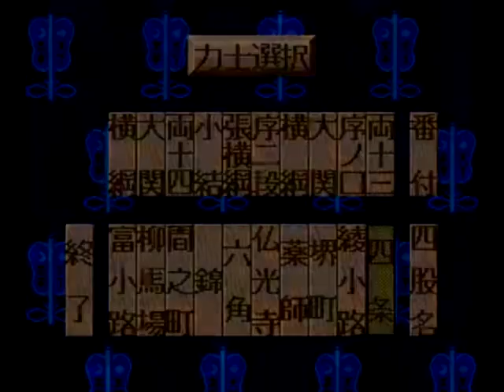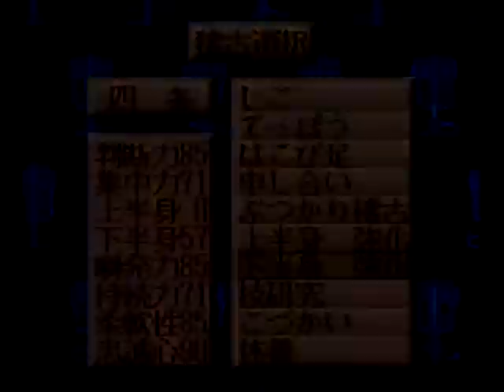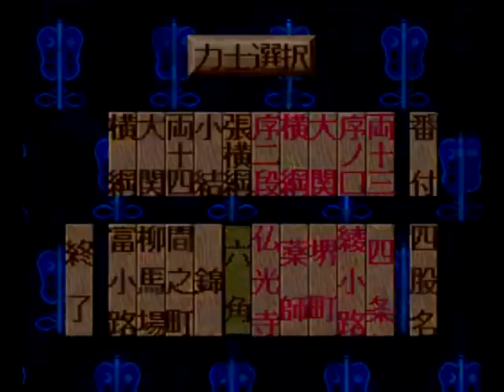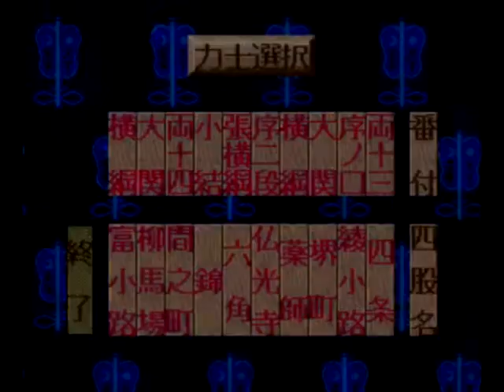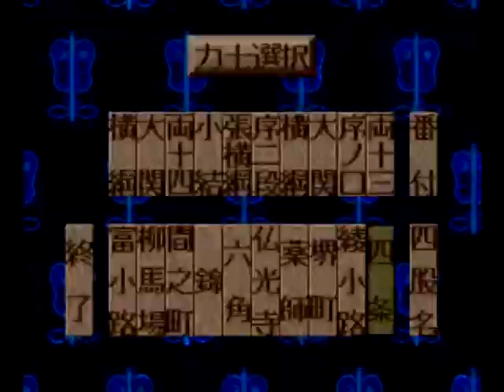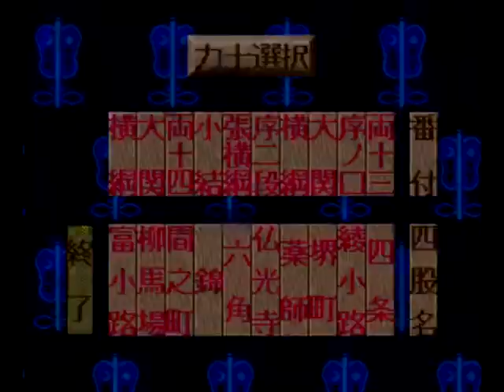横綱物語#611【実況】 Yokozuna Monogatari